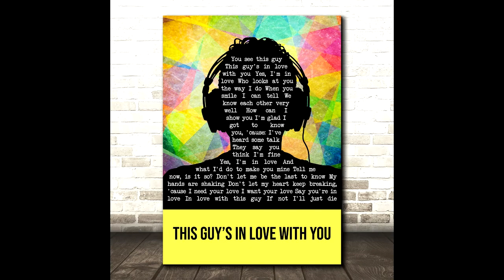Faith No More - This guy's in love with you